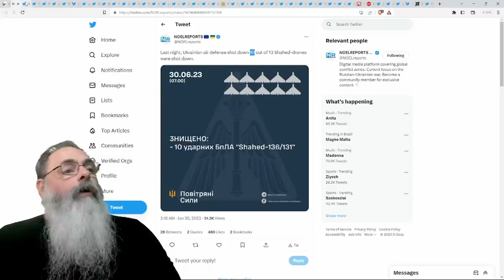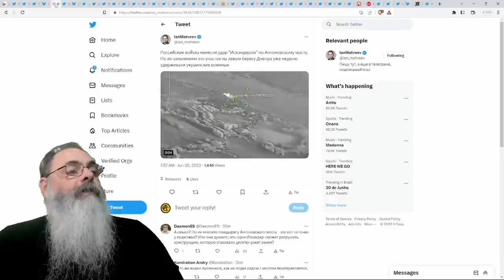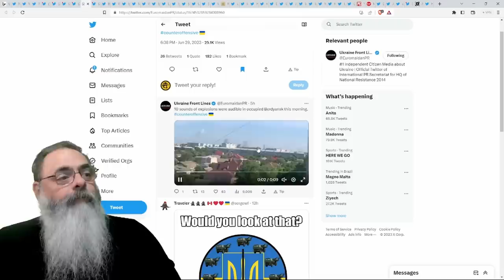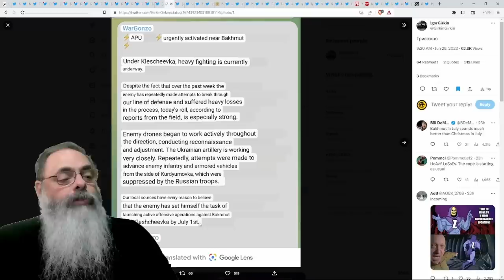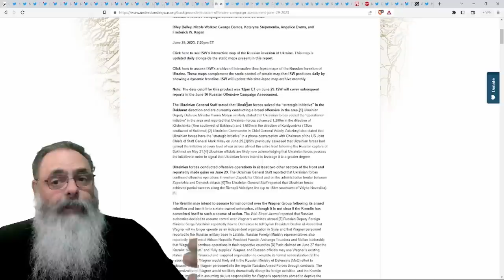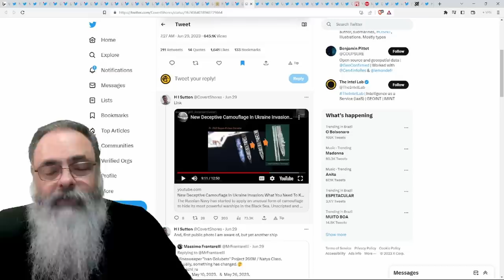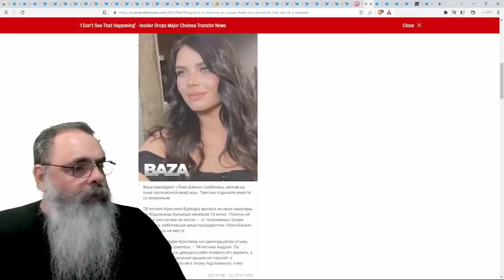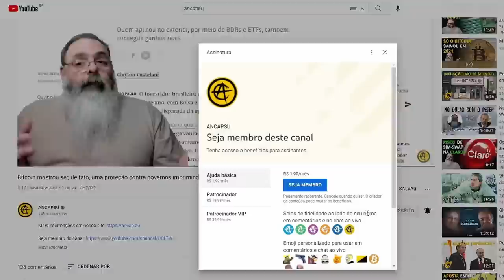UCRANIANOS avançam em ORIKHIV e atacam BASE AÉREA de BERDYANSK destruindo PESSOAL e EQUIPAMENTOS